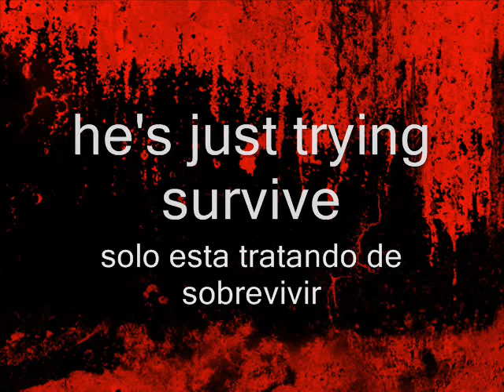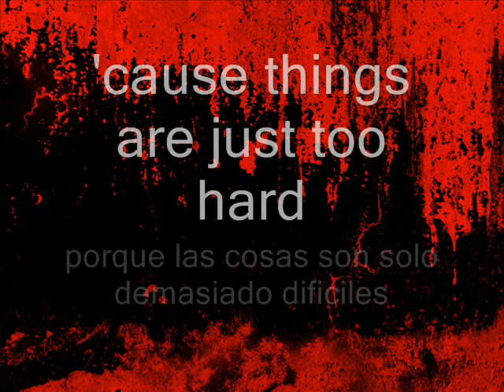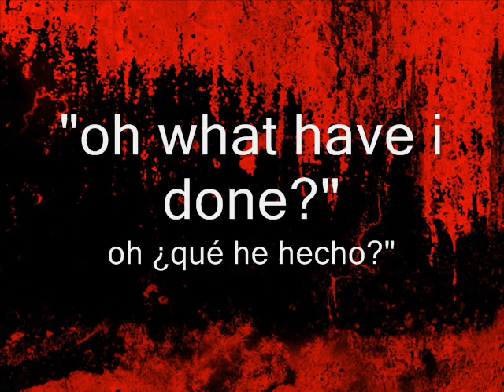Suicide-"Frankie Teardrop" ( español-inglés)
Bueno chicos pues me gustó ésta canción(me gustó la trama) y me tomé la molestia de traducirla para ustedes ...tienen que ver la letra completa , es interesante.
Todos somos frankie